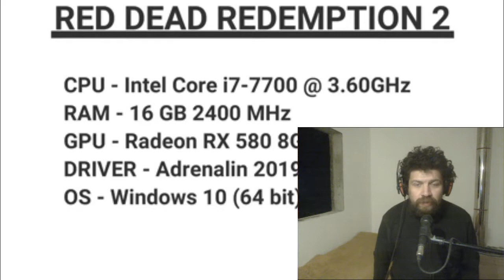Red Dead Redemption 2 en PC esta mal optimizado.(reacción al bench de Magnus Play)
Mi opinión acerca de este juego corriendo en una RX580, la reina de los 1080p. El video del benchmark está en el canal de Magnus Play.